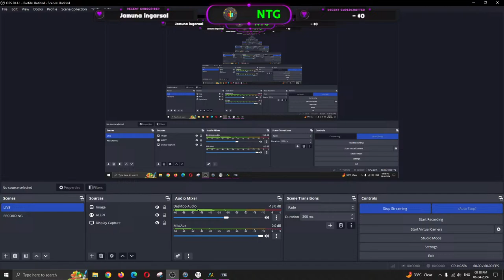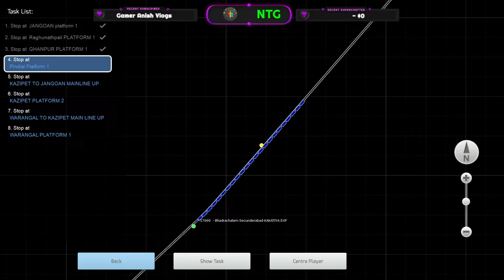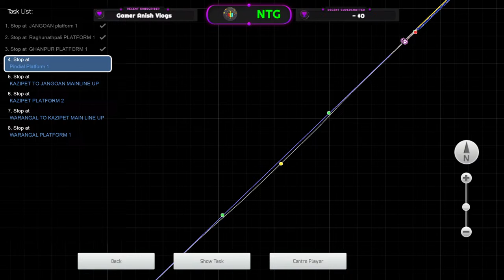07462 Secunderabad - Warangal MEMU SPL | RAILWORK | TRAIN SIMULATOR | BUMPY RAILROAD | NTG GAMING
Route : SCR
Scenario By :  ANKIT
Train Name : 07462 Secunderabad - Warangal MEMU SPL | RAILWORK | TRAIN SIMULATOR | BUMPY RAILROAD | NTG GAMING

Train Name : 12693  MS-TN PEARL CITY EXP , 12631  MS-TEN NELLAI EXP ,16723  MS-QLN ANANTAPURI EXPRESS , 12661  MS-SCT POTHIGAI SF EXP , 16127 Guruvayur Express. Coimbatore - Kannur Express , 22639 MGR Chennai Central - Alappuzha SF Express , 22646 Ahilya Nagari SF Express , Quilon Mail Express , 12632 Nellai SF Express  , 12693 Pearl City Super Fast Express

Lenovo LOQ Tower Gaming Desktop
Processor : Intel Core i5-13400F
Memory : Samsung 16GB
M2.SSD : 1TB SSD
OS : WIN 10
Graphics Card : NVIDIA RTX 3050 8GB GDDR6
CPU Model :  90VH00BBIN